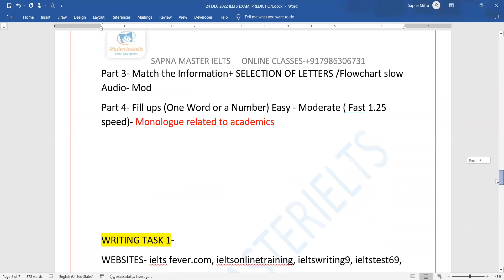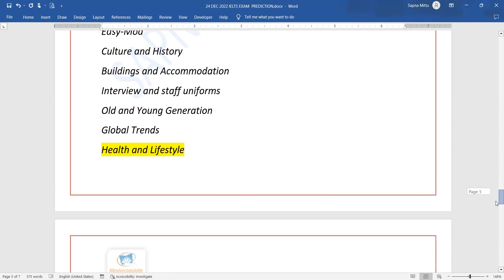24 Dec Ielts Final Prediction | 1 Day before Exam | Reading Names | Listening PDF | Wt2 Topics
Must watch the final prediction just before the exam of 24 dec 2022 ielts exam with reading listening and writing task 2topics